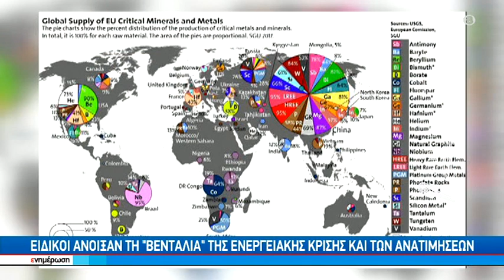Αποκαλυπτικές πτυχές της επισιτιστικές κρίσης